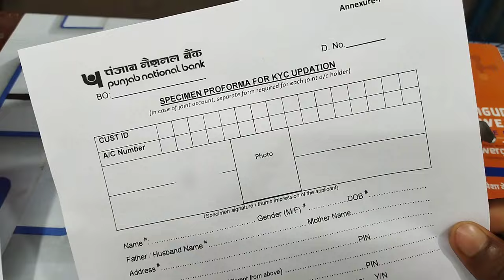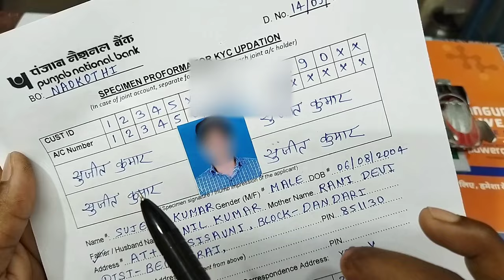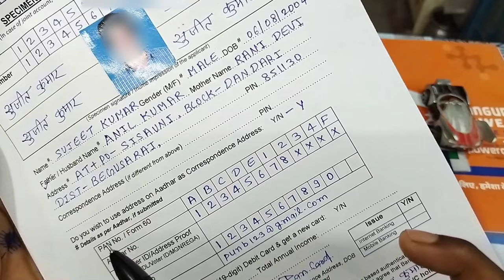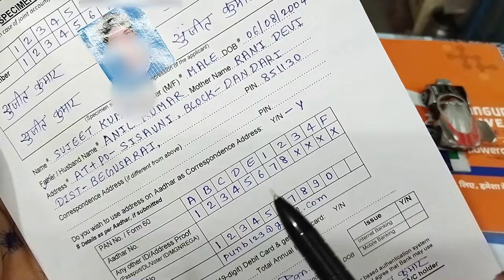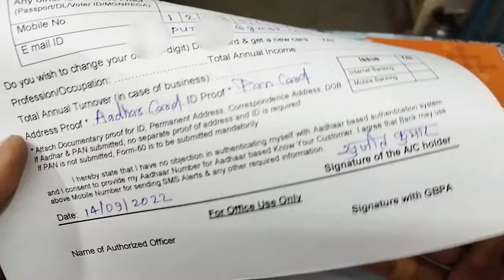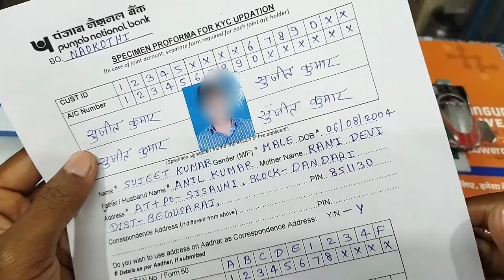pnb kyc form kaise bhare | punjab national bank kyc form kaise bhare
________________________________________ Important video's